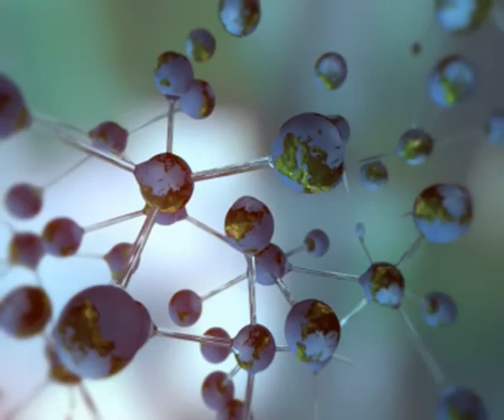DJ ASTERIUS - LOGOS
electro-ambience
Album - LOGOS -10 TITRES
autoproduction 2008 Aster Productions recherche MAJOR ou Producteur ou agent artistique sérieux!!! Merci.
BIENVENUE DANS MA PAGE MYSPACE -
MERCI EN AVANCE, DJ ASTERIUS.